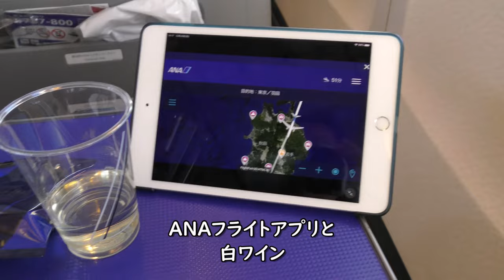青森八甲田山・十和田湖上空／ANAプレミアムクラス白ワイン稚内→羽田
ANA全日空572便(稚内空港→東京羽田空港)B737-800(JA73AN)の前方プレミアムクラス座席より撮影した青森八甲田山・十和田湖上空映像です。

Everyday Update!